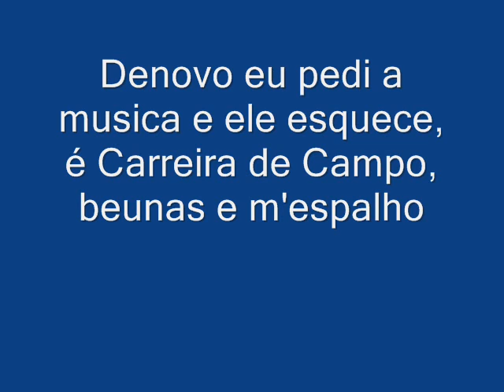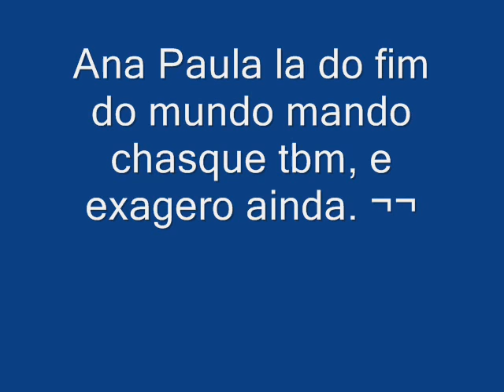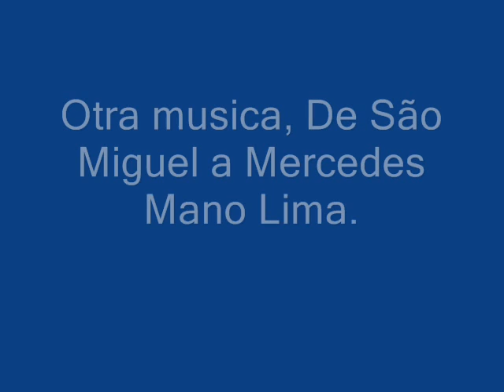Ronda Gaúcha 21022010 104,7 Santo Ângelo e agora online